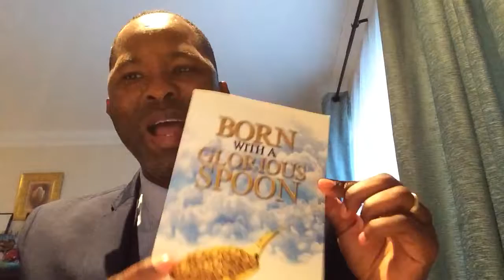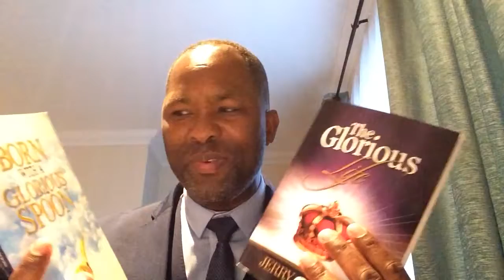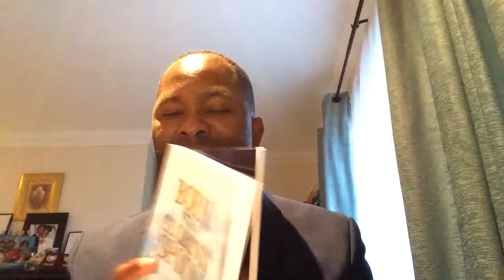Rhematic with Pastor Jerry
Pastor Jerry Speaking on "SPIRITS ARE SUBJECT TO US THRU JESUS NAME"